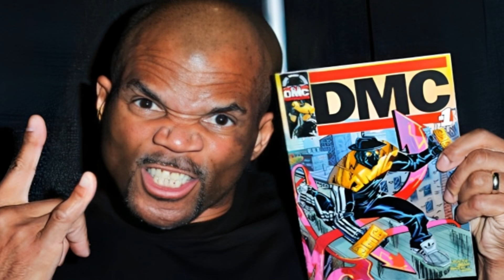(Darryl McDaniels) DMC'S Lifestyle & Net Worth 2022/Run-D.M.C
DMC is an American rapper and author. McDaniels is a founding member of the legendary hip-hop group Run-D.M.C., along with Joseph "Run" Simmons and Jason "Jam Master Jay" Mizell. Run-D.M.C. released seven studio albums between 1984 and 2001, including the 3× Platinum "Raising Hell" in 1986 and the Platinum "King of Rock" in 1985 and "Tougher Than Leather" in 1988. DMC is considered one of the pioneers of hip hop culture.
watch the video till the end to know more about DMC's Lifestyle and Net Worth